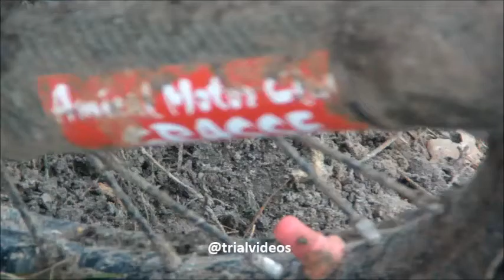Jean Philippe Lerda 29 Mars 2015 à Maisse 1 ère épreuve du championnat de France FFM